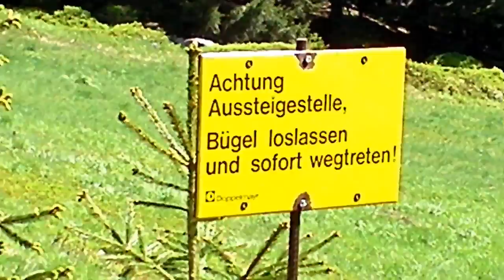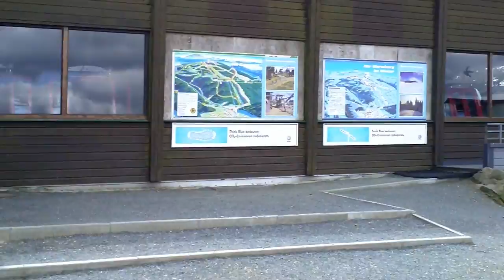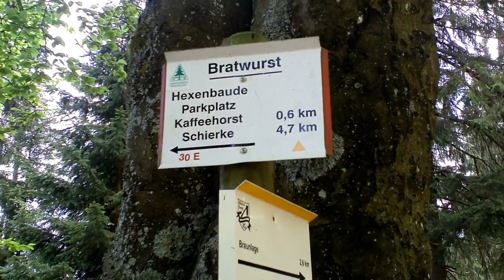13. Geburtstag auf dem Wurmberg !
Geburtstag !
Wir wandern mit Bruno auf den Wumberg bei Braunlage und feiern seinen 13. Geburtstag.